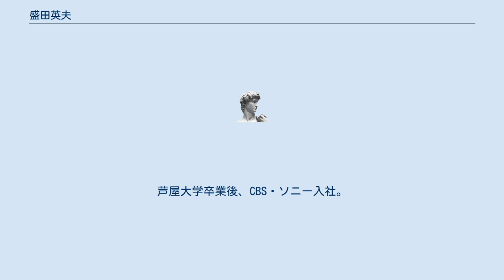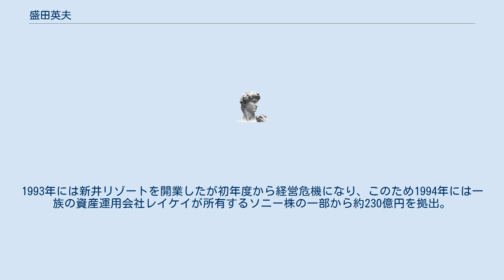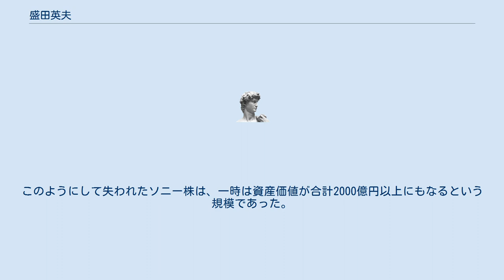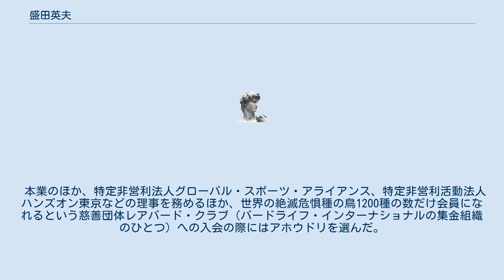盛田英夫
盛田 英夫（もりた ひでお、英浪、1952年2月17日 - ）は、日本の元・実業家。
盛田アセットマネジメント株式会社代表取締役会長等を務めていた。
ジャパン・フード&リカー・アライアンス株式会社代表取締役会長、盛田株式会社取締役名誉会長・CEOなどを歴任した。
岡崎友紀の元夫。
 盛田昭夫の長男。
第16代盛田家当主。
東京都出身。
芦屋大学卒業後、CBS・ソニー入社。
エピック・ソニーを経て、レイケイ社長、盛田株式会社社主、ジャパン・フード&リカー・アライアンス株式会社会長、財団法人鈴渓学術財団理事長、財団法人盛田国際教育振興財団理事長、株式会社盛田トラスティー プレジデント等を歴任した。
1978年に岡崎友紀と結婚するが1981年に離婚。
1985年にソニー退社。
出井伸之の従兄弟の娘と結婚し子ももうける。
 一族の保有する潤沢な資産を活用して様々な事業を行ってきた。
1993年には新井リゾートを開業したが初年度から経営危機になり、このため1994年には一族の資産運用会社レイケイが所有するソニー株の一部から約230億円を拠出。
それ以降もコロラド州の大規模スキー場買収やF1エンジン企業アジアテックへの出資などを手掛けたがことごとく失敗した。
これらの失敗と贈与税の追徴課税65億円を受けたこともありレイケイは保有するソニー株の全てを失い2005年には解散した。
 こうして盛田に残されたのは一族が江戸時代から営む酒や味噌や醤油などを製造する家業のみとなり、2003年に老舗のマルキン忠勇を傘下におさめ、持ち株会社「ジャパン・フード＆リカー・アライアンス」としたが、業績は低迷。
このようにして失われたソニー株は、一時は資産価値が合計2000億円以上にもなるという規模であった。
 盛田株式会社から分割され、盛田が代表取締役社長を務めていた資産管理会社盛田アセットマネジメントは、2001年創業の株式会社ヒマラヤ東京というパン・メーカーに出資していた。
ヒマラヤ東京は2005年甲虫王者ムシキングのカードが入ったパンを発売するという食品と虫の組み合わせというタブー破りでその名が広まった。
だがこれが失敗に終わり、ヒマラヤ東京は2007年に破産、創業者は億円単位の資金不足の埋め合わせのために2006年に行った詐欺の為2010年に逮捕されることとなった。
 2013年には理事長を務めていた2つの財団が資産運用の不透明を理由に、新制度になった公益法人に移行できなかったため解散。
2015年11月、会長を務めるジャパン・フード＆リカー・アライアンスは、盛田が運営している「モリタフードサービス」に対する貸付金の回収処理などに疑義があるとして、会長の取締役退任が適当であると発表した。
12月9日にはJFLAと盛田の取締役を辞任している。
 本業のほか、特定非営利法人グローバル・スポーツ・アライアンス、特定非営利活動法人ハンズオン東京などの理事を務めるほか、世界の絶滅危惧種の鳥1200種の数だけ会員になれるという慈善団体レアバード・クラブ（バードライフ・インターナショナルの集金組織のひとつ）への入会の際にはアホウドリを選んだ。